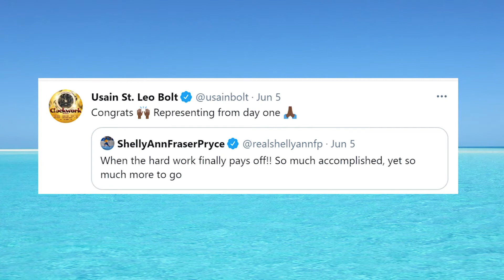Jamaica has the fastest woman alive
Jamaica and the Caribbean now have the fastest woman alive.

Two-time Olympic gold medalist Shelly-Ann Fraser-Pryce ran a scorching 10.63 seconds in the 100 metres over the weekend to register the fastest time by any living athlete.